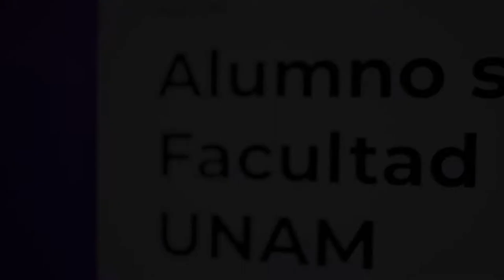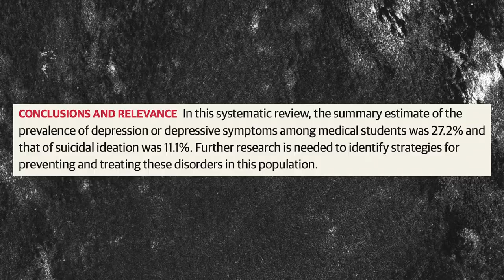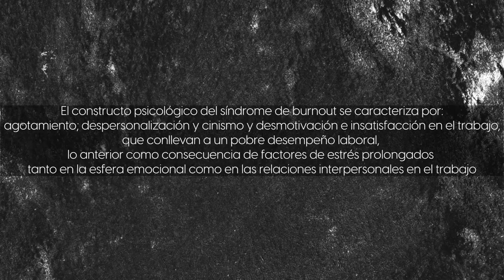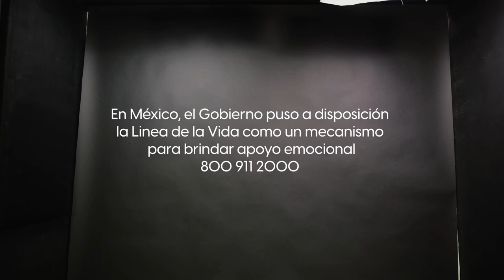Estudiar medicina te puede M4T4R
El pasado 23 de junio del 2022 un estudiante de la Facultad de Medicina de la UNAM, lamentablemente, decidió quitarse la vida. A partir de este suceso reflexiono e investigo sobre los casos de suicidio dentro de la carrera de medicina.

La Facultad de Medicina de la UNAM tiene un programa de prevención del suicidio: